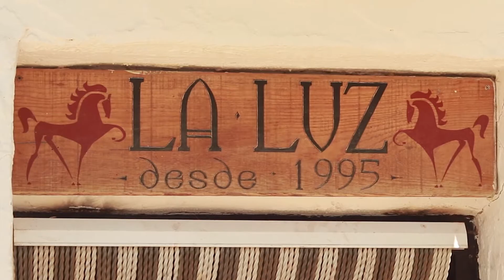React vs Respond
Taking the time and having the awareness to practice responding skillfully, thoughtfully, mindfully instead of reacting blindly,  until it becomes a habit is transformative in our lives and our horsemanship.